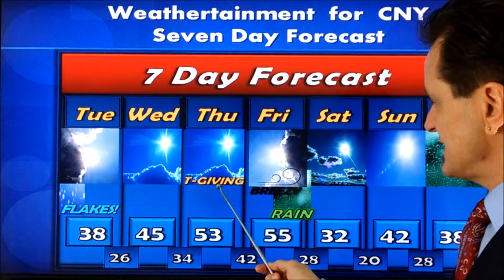Quickcast - 7 Days of Weather in about 25 Seconds - Nov 23, 2015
Quickcast - 7 Days of Weather in about 25 Seconds